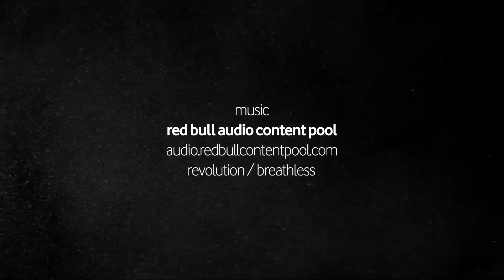Atlas Attack | Zam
Gaspi and Pierre-Alain Renfer  traveled to the full through the Atlas
 | mountain bike | bikepacking |freeride